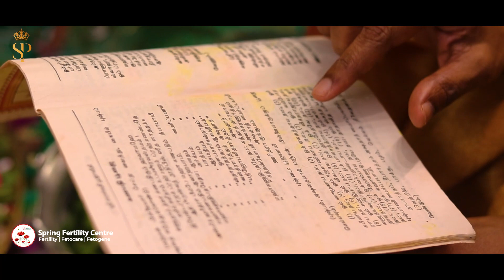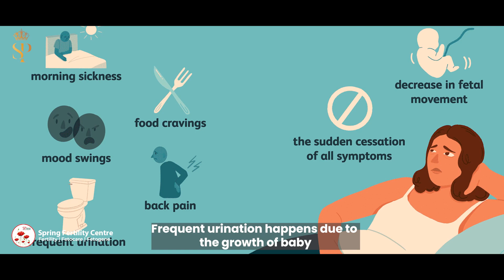NAVARATRI SERIES | Day 4 | PREGNANCY 4th MONTH | Doctorpreneur Selvapriya | Spring Fertility Centre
On this day, devotees of Goddess Durga worship Maa Chandraganta and Maa Kushmanda.